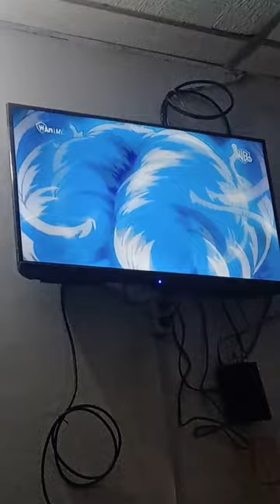16 de abril de 2024